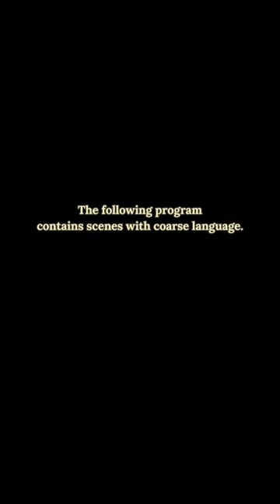Young Rooster - Daily Joke - Viewer Discretion is Advised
Joke of the day! - Young Rooster

Double the laughter with 2 jokes daily at 12:00 pm CST.
1 regular video and 1 short video.  Be sure to check them both out!

👇 The Joke of the Day 👇

A farmer buys a young cock

A farmer buys a young cock. As soon as he gets it home it fucks the farmer's all 150 hens. The farmer is impressed. At lunch, the cock again screws all 150 hens.

Next day, it's fucking the ducks and the geese too. It screws all 150 hens to finish the day.

The day after, the farmer sadly finds the cock lying on the ground half-dead and vultures circling overhead.

Farmer says, "you deserved it, you horny bastard!"

The cock opens one eye, points up and says, "Shhhhhh. They are about to land!!"